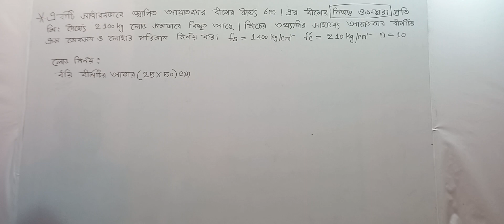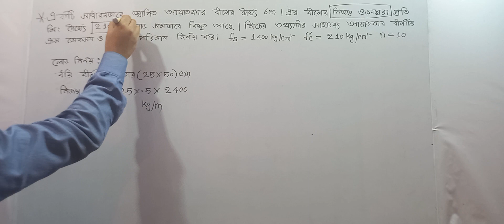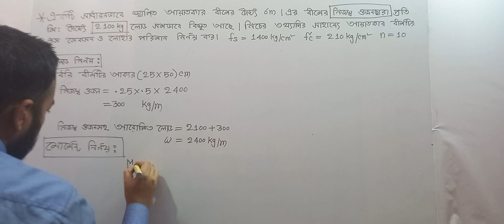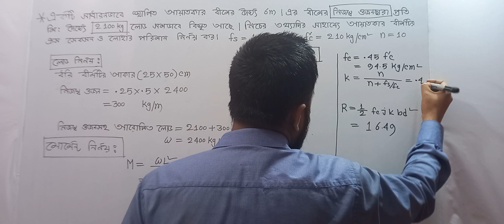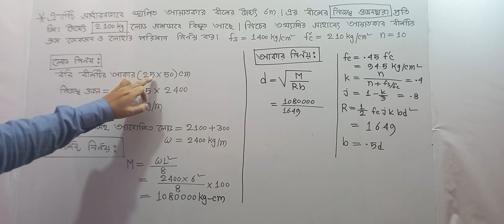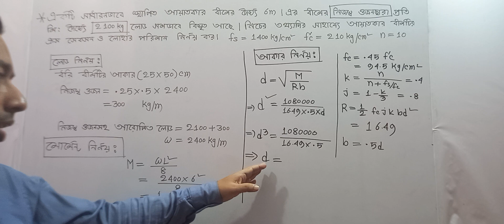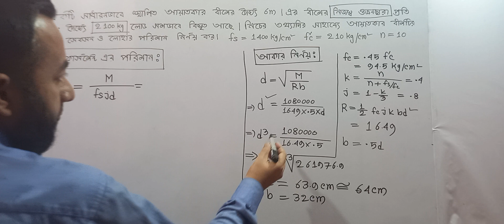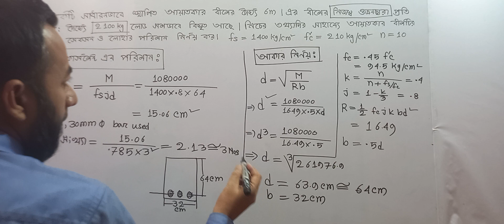Design of Structure-1. Chapter -7. Class-7(c).WSD method beam design.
Beam Design According to WSD method. Beam Design According to WSD method. Beam Design According to WSD method. Beam Design According to WSD method. Beam Design According to WSD method.